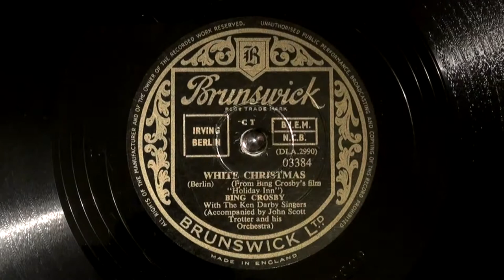HMV101 Gramophone White Christmas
A couple of weeks ago I posted a news item on my website to say that I'd obtained a replacement No.4 soundbox for my front-wind HMV model 101 gramophone. Well, I thought it was about time that I posted a clip here on Youtube of the 101 so here - just in time for Christmas - is Bing Crosby singing 'White Christmas' from the film 'Holiday Inn'.

This is a 1942 release on the Brunswick label, number 03384 with the Ken Darby singers and the John Scott Trotter orchestra.

Have a very merry Christmas from the gramophone collector and don't forget for full details of my collection.